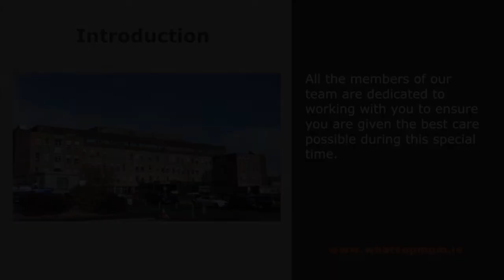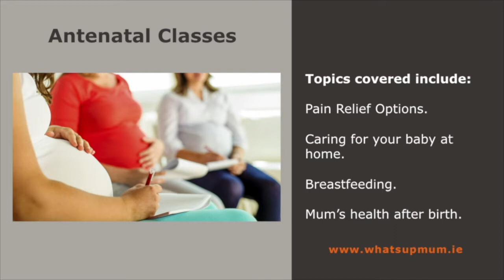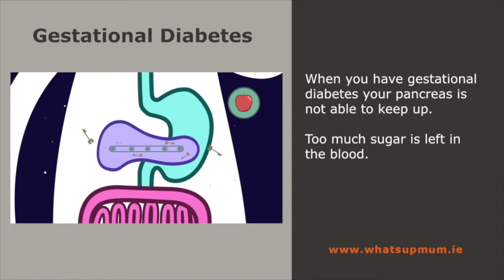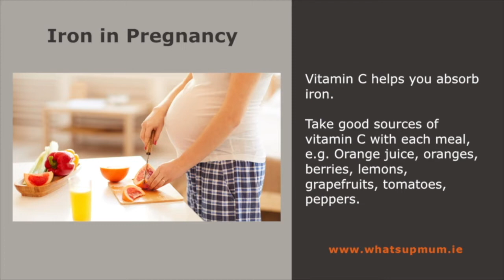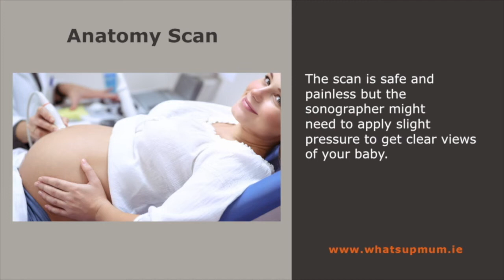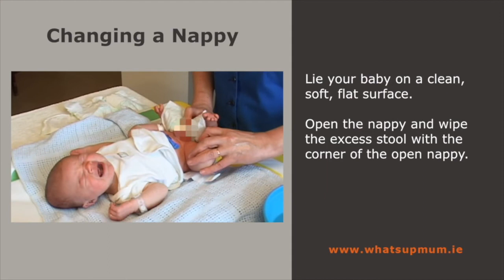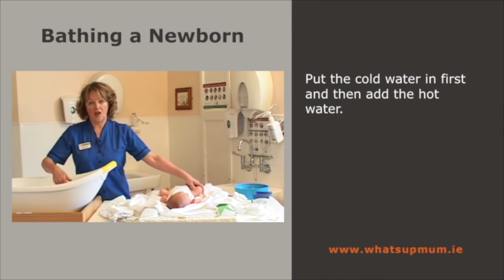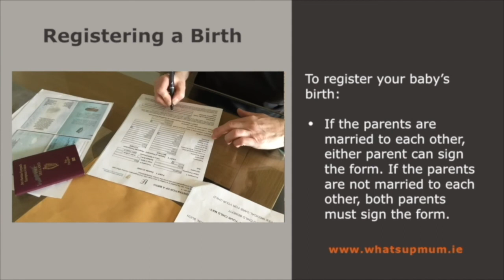Letterkenny Hospital June 2022